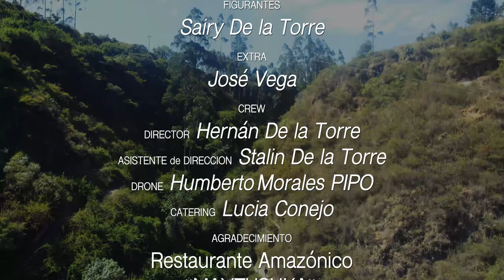Angélica Rospilloso Si me quieres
Tema musical dedicado a los pueblos andinos.
Tema: Si me quieres (sanjuanito)
Intérprete: Angélica Rospilloso
Composición: D.R.
Audio: Geminis Record
Video: ATUK FILMS Producciones

Activa nuestras notificaciones.